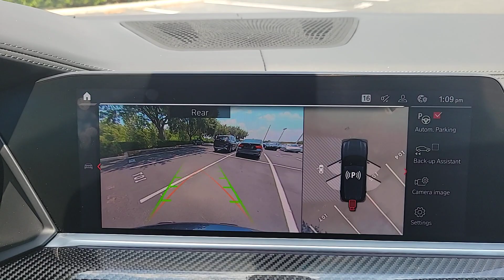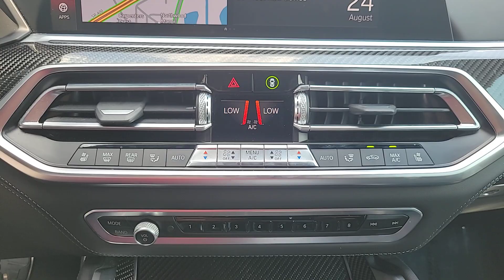2020 BMW X5 M Lakeland, Plant City, Winter Haven, FL LPL6324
Competition trim. BMW Certified GREAT MILES 36 415! Heated Leather Seats NAV Sunroof Back-Up Camera Rear Air Power Liftgate Alloy Wheels All Wheel Drive Turbo EXECUTIVE PACKAGE Panoramic Roof. AND MORE!KEY FEATURES INCLUDELeather Seats Navigation Panoramic Roof Power Liftgate Rear Air Back-Up Camera Turbocharged Premium Sound System Satellite Radio iPod/MP3 Input Dual Zone A/C Apple CarPlay Blind Spot Monitor Hands-Free Liftgate Smart Device Integration. Rear Spoiler MP3 Player Sunroof All Wheel Drive Onboard Communications System.OPTION PACKAGESEXECUTIVE PACKAGE Remote Engine Start Heated & Cooled Cupholders Front Ventilated Seats Soft-Close Automatic Doors Front Massaging Seats Rear Manual Side Window Shades Front & Rear Heated Seats Icon Adaptive LED Headlights w/Laserlight.BUY WITH CONFIDENCEAdditional plans are available to extend coverage if desired Every vehicle is thoroughly inspected and reconditioned by BMW-Certified technicians 1-Year/Unlimited Miles plus balance of original new vehicle limited warranty (4-Year/50 000-miles) Roadside Assistance includes jump starts tire changes lock out service and fuel/fluid delivery 24/7 Roadside Assistance (even if someone else is driving your vehicle) Trip interruption benefits are included Service vehicle and/or alternate transport are included for the duration of your protection planWHO WE AREFields BMW Lakeland is proud to serve the Central Florida region with quality new & used BMW cars in the Tampa Bay area. With the latest new BMW 3 Series & 5 Series cars in Lakeland like the BMW 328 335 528 Z4 X3 and X5 you are sure to find the new or used BMW vehicle you have been looking for in the Lakeland Tampa Palm Harbor St Petersburg Sarasota or Clearwater Florida area. Come visit us at I-4 at Exit 33 4285 Lakeland Park Drive Lakeland FL 33809 to see our vehicles.Horsepower calculations based on trim engine configuration. Please confirm the accuracy of the included equipment by calling us prior to purchase.